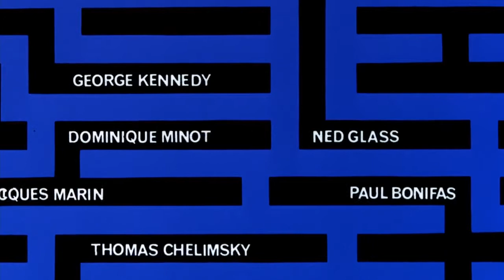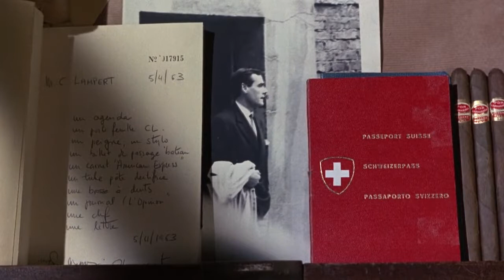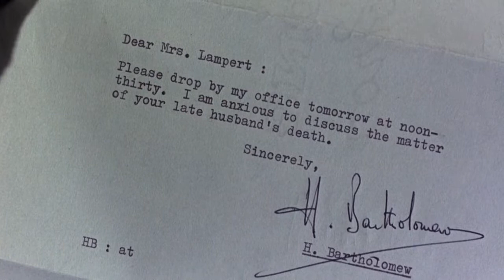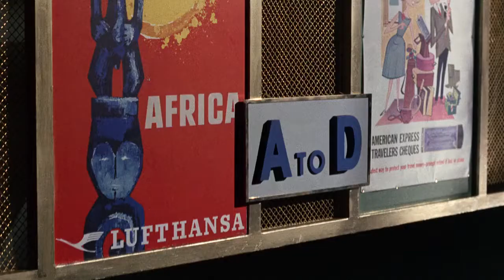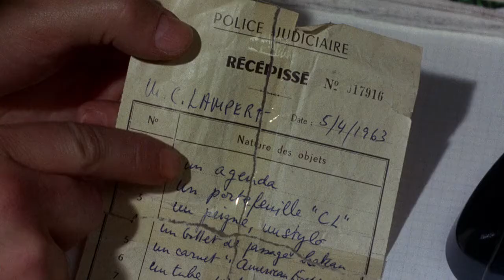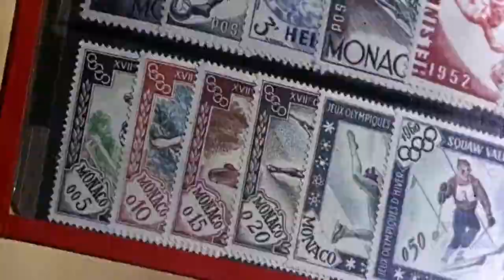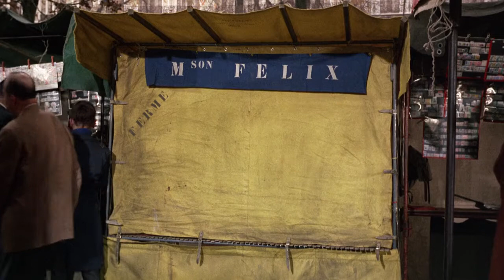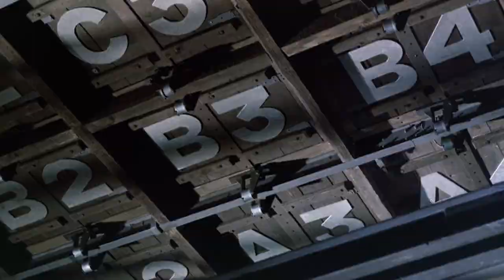Charade 1963 - Public Domain Movies / Full with Subtitles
Charade is a 1963 American romantic comedy mystery film directed by Stanley Donen, written by Peter Stone and Marc Behm, and starring Cary Grant and Audrey Hepburn. The cast also features Walter Matthau, James Coburn, George Kennedy, Dominique Minot, Ned Glass, and Jacques Marin. It spans three genres: suspense thriller, romance and comedy.

The film has a sparkling screenplay, especially the repartee between Grant and Hepburn. It was filmed on location in Paris. Henry Mancini's score features the popular theme song Charade. It has animated titles by Maurice Binder. Charade has received generally positive reviews from critics. It has been described as "the best Hitchcock movie that Hitchcock never made"

Subtitles: English, Turkish, Greek